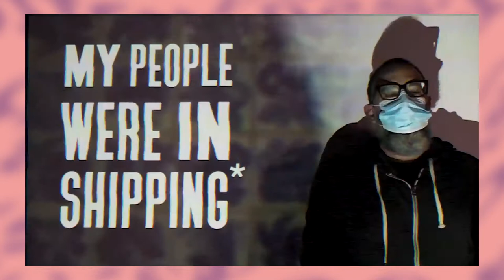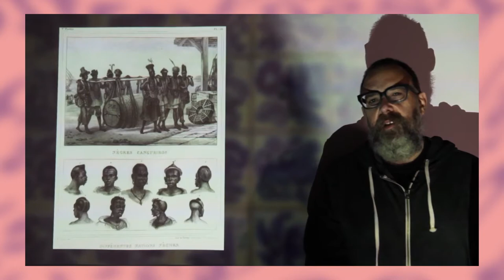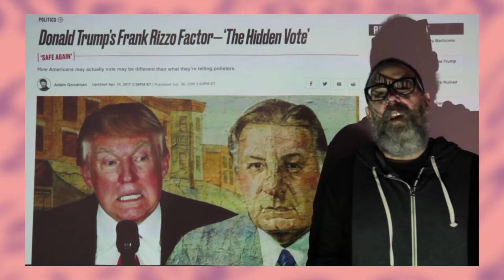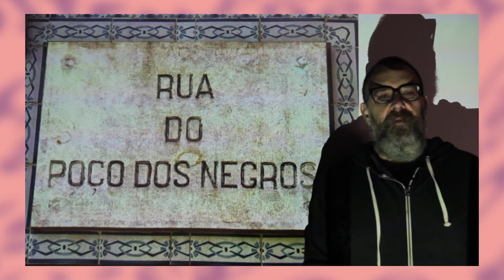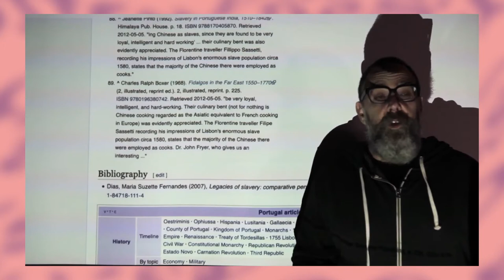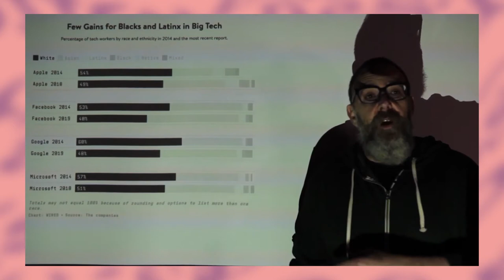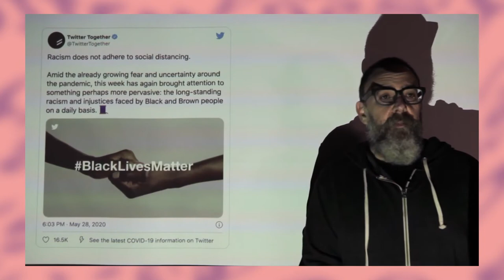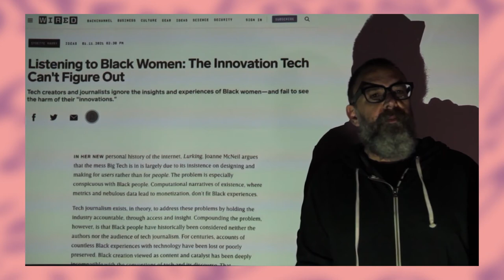Mike Monteiro– My People were in Shipping at FBTB21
AUTHOR OF RUINED BY DESIGN AND CO-FOUNDER AT MULE DESIGN
Mike Monteiro is the co-founder and design director of Mule Design. He prefers that designers have strong spines. He believes workers have a right to unionize and a responsibility to improve society. He’s done with your excuses.
This is Mike Monteiros talk at From Business to Buttons 2021.